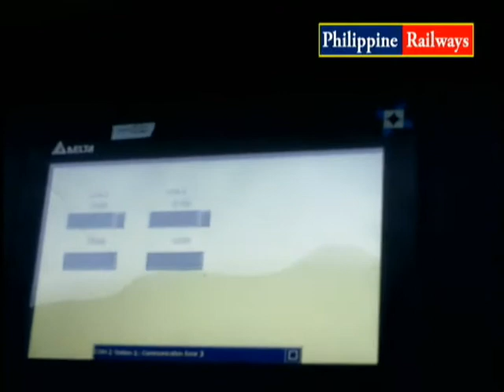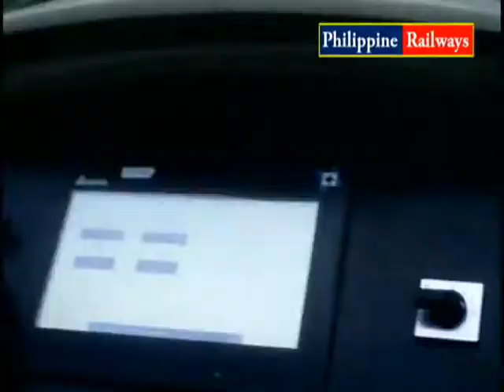Manila Up Diliman Automated Guideway Transit System "UP Monorail" (Part 27)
Sa loob ng tren ng UP Diliman AGT